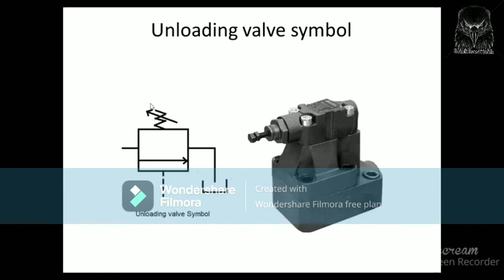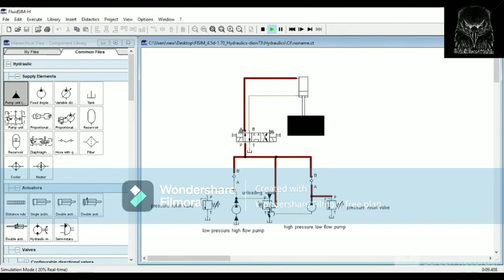hydraulic unloading valve working video in Tamil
This channel is all about hydraulic valve, pump, O-ring failed ression, coupling and ex...  follow along my channel. ❤️

இந்த சேனல் ஹைட்ராலிக் வால்வு, பம்ப், ஓ-ரிங் ஃபெயில்ட் ரெஷன், கப்ளிங் மற்றும் எக்ஸ்... எனது சேனலைப் பின்தொடரவும்.❤️